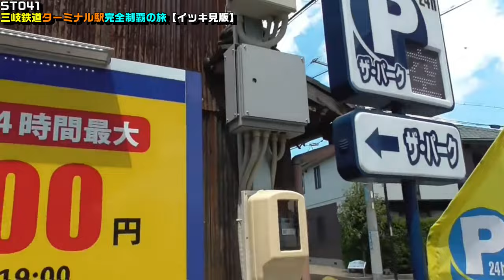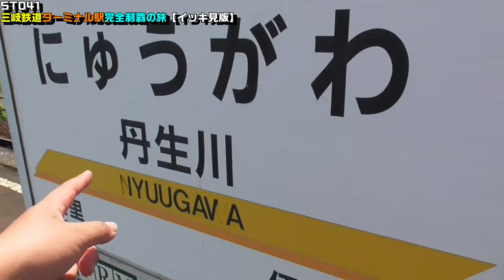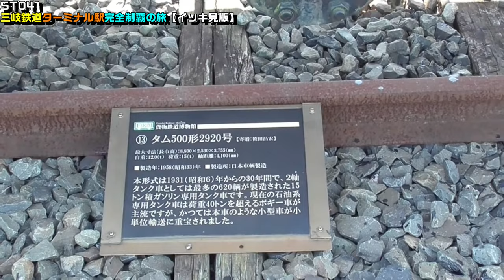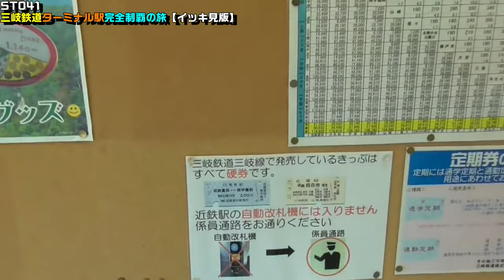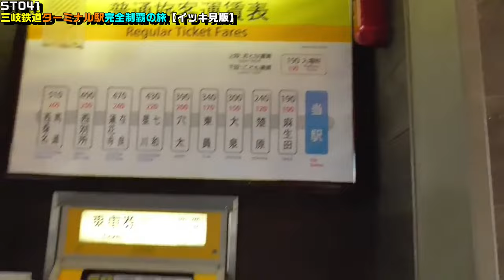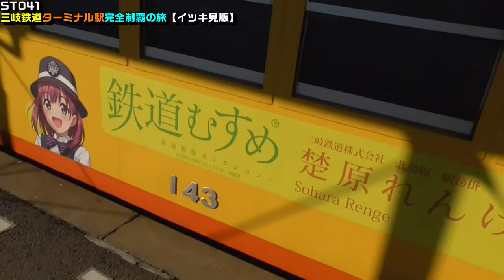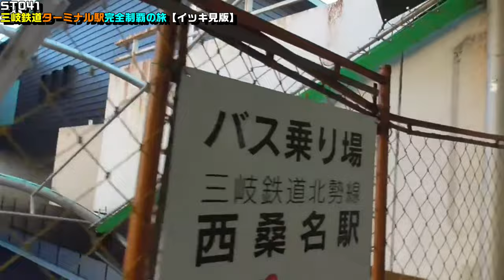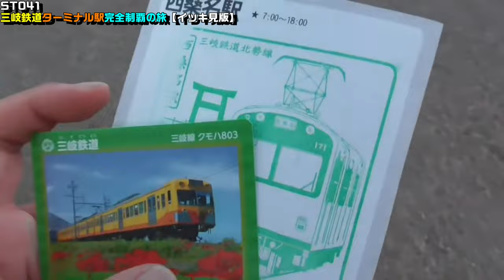ST041 FULL 三岐鉄道ターミナル駅完全制覇の旅【イッキ見版】